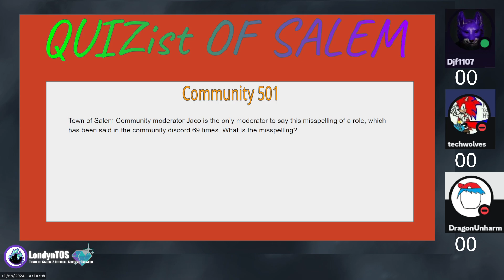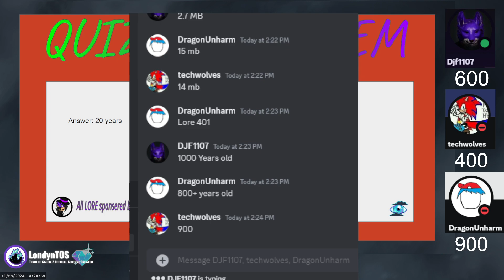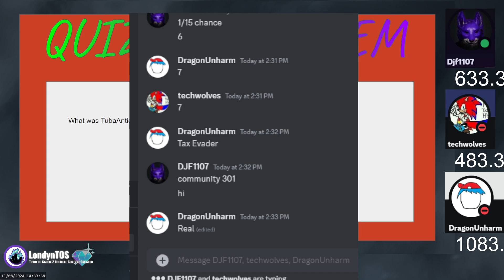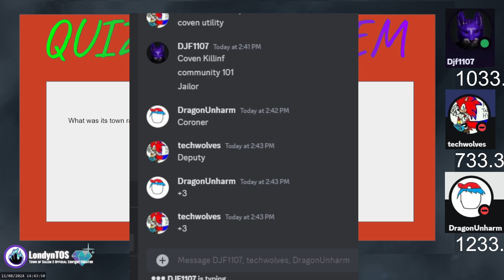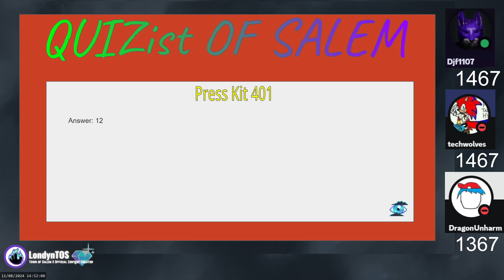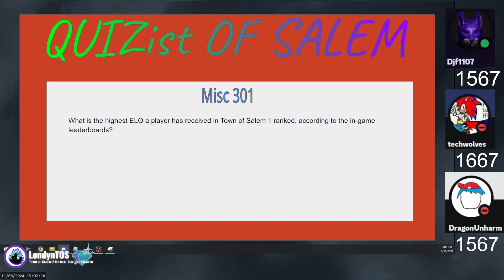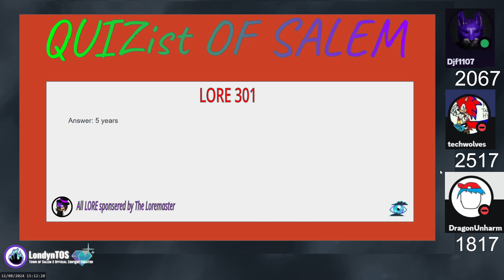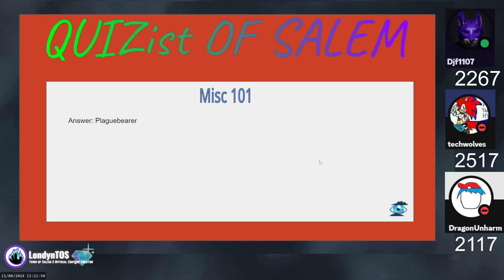The QUIZist of Salem - Town of Salem Quiz Style Game w/ @djf1107, @techteen3000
Welcome to the QUIZist of Salem, a game show that has unfair questions because Town of Salem is unfair. We throw three people in the ring and see how well they do for fun! This is a pilot episode to if people like the CONCEPT. I can refine it super well if people enjoy it.

If this is something you want to see, let me know below and we will refine the model for next time :)

Channels:
The Best Moderator - @djf1107
The very best like no one everwas - @techteen3000
His personality is solely on the fact that he got Summer yesterday - @dragonunharm